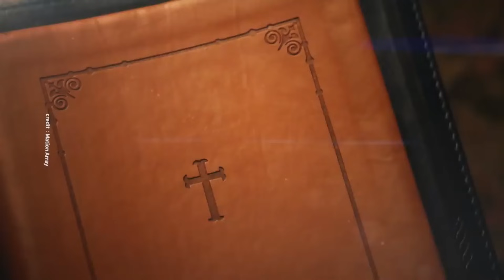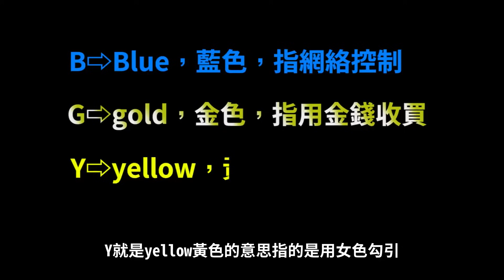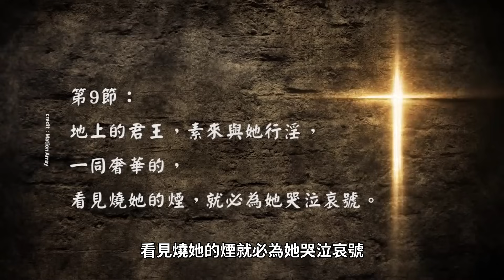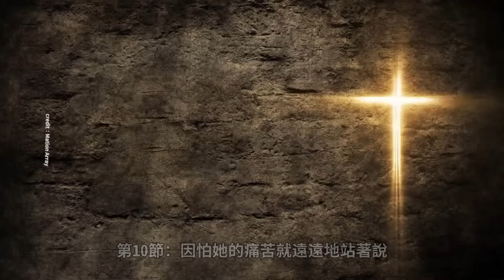巴比伦大淫妇結局預示中共必亡